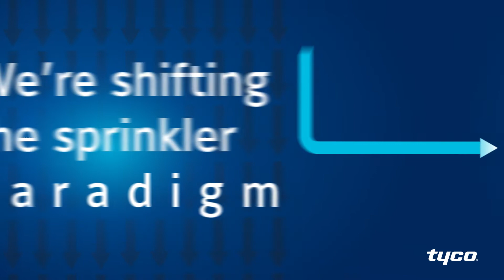Introducing the first UL Listed Polymeric Sprinkler...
The Tyco® Series LFII 4.9K Concealed Pendent Sprinkler Lead‐Free for 13D features a polymeric frame that performs to brass sprinkler standards and beyond. It is the first and only sprinkler to pass the rigorous UL 199 test protocol, which is specifically for
NFPA 13D applications.

This sprinkler is also certified to NSF 372 and 61. With 3/4” adjustability and flat‐plate concealed design, this sprinkler provides flexibility during installation and an uninterrupted design aesthetic for residential designs.